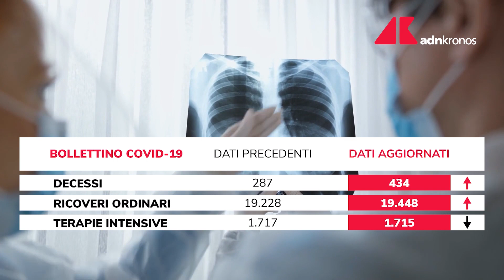Covid Italia, il bollettino con i dati aggiornati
Covid in Italia, sono stati 228.179 i nuovi contagi e 434 i morti nelle ultime 24 ore. E' quanto riporta il bollettino di oggi del ministero della Salute e della Protezione Civile. Si tratta dei numeri più alti della quarta ondata sia per quanto riguarda i nuovi casi che i decessi. Da ieri sono stati processati 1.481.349 tamponi con un tasso di positività al 15,4%.